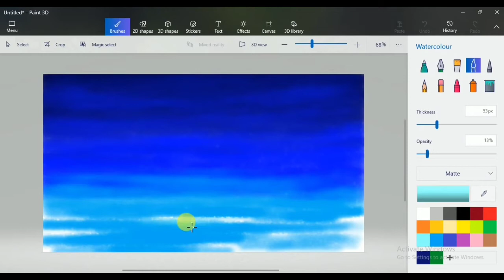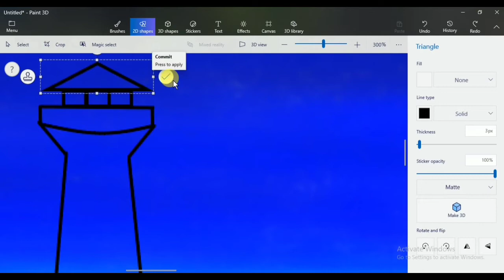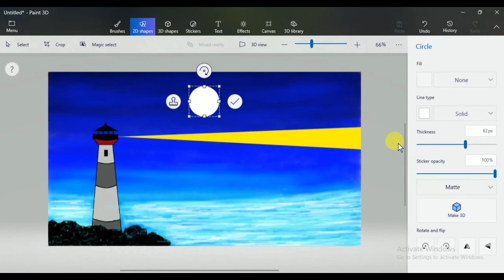How to draw - in computer | Paint 3d tutorial | Computer drawing | Scenery drawing easy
How to draw - in computer | Paint 3D tutorial | Paint 3D | Computer drawing | Scenery drawing by - The Digital Art

How to paint in computer paint 3D easy
Paint 3D tutorial
Paint 3D